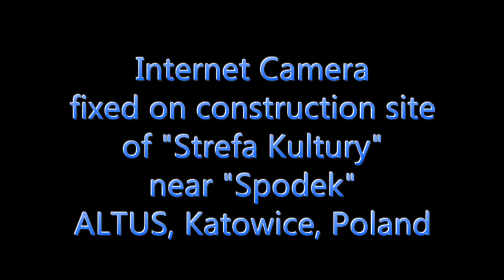ALTUS fixed internet camera